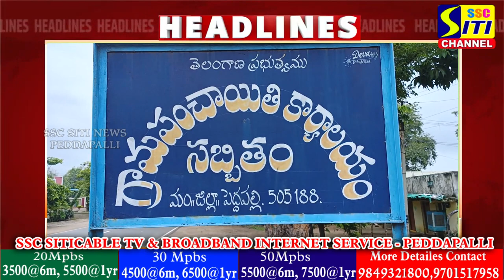SITINEWS HEADLINES II 17-09-2024